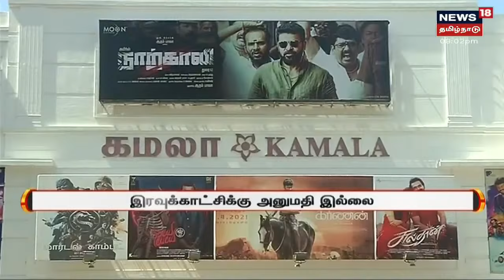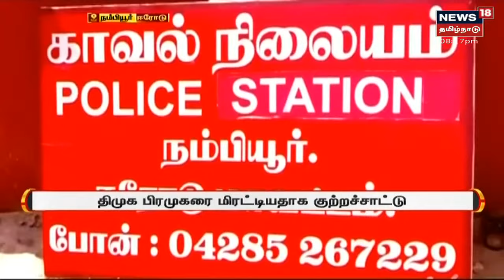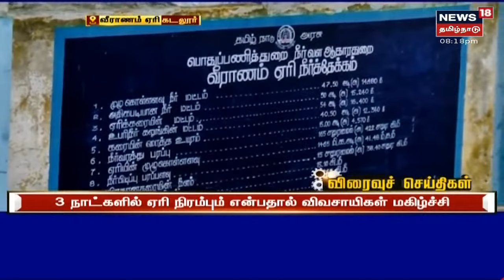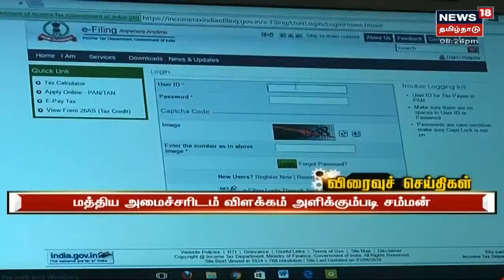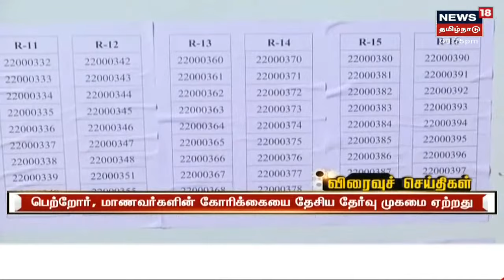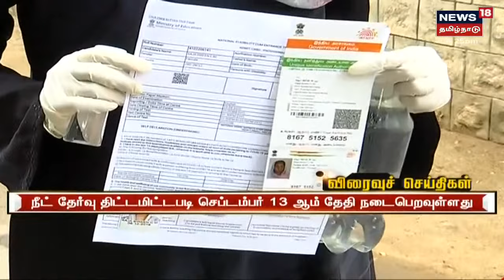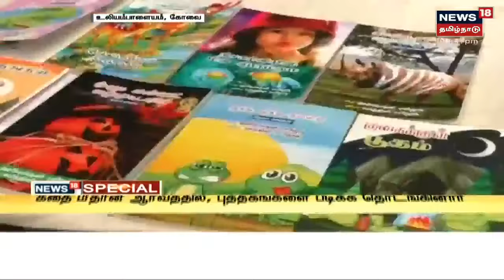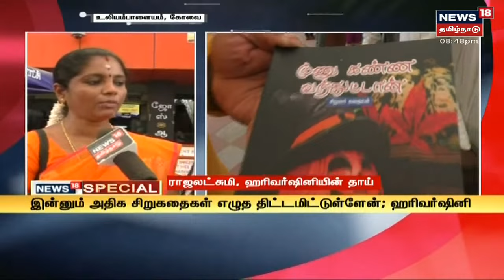Today's Top Bullet-In News | எட்டுத்திக்கும் இன்று செய்திகள் | Ettuthikkum Indru | Sun Aug 22 2021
Today's Top Bullet-In News | எட்டுத்திக்கும் இன்று செய்திகள் | Ettuthikkum Indru | Sun Aug 22 2021 | செய்திகளை துல்லியமாகவும் துரிதமாகவும் வழங்கும் தமிழகத்தின் முதன்மை செய்தி தொலைக்காட்சி உங்கள் நியூஸ் 18 தமிழ்நாடு
05:00 இன்றைய தலைப்புச் செய்திகள்
02:16 சினிமா கவுன்டர் திறந்தாச்சு . .Theatres Open
05:41 80+ வீட்டிற்கே வரும் தடுப்பூசி
08:30 தமிழக பாஜகவை சேர்ந்த இல.கணேசன் மணிப்பூர் ஆளுநராக நியமனம்
11:40 17 மாவட்டங்களில் கன மழைக்கு வாய்ப்பு
14:50 விரைவுச் செய்திகள்
25:01 M R K Panneerselvam | குறுவை சாகுபடிக்கான காப்பீடு தொகை வழங்க முடியாது